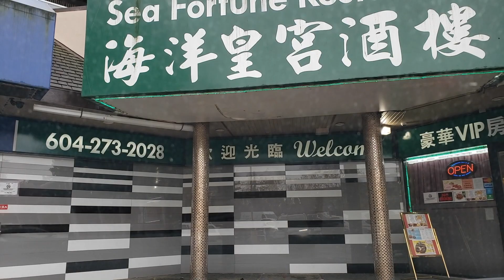初冬季節是贝殻類與龍蝦，蟹比較肥美及最多供應的時候，皇帝蟹也上市了。 HD 1080p